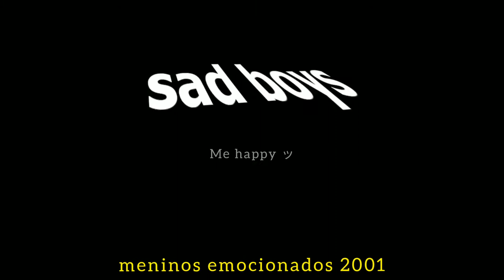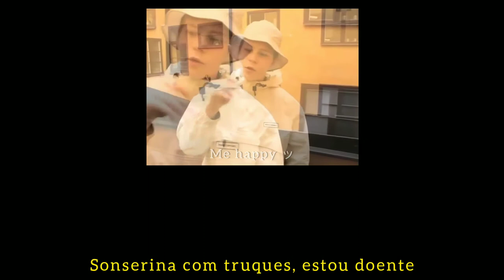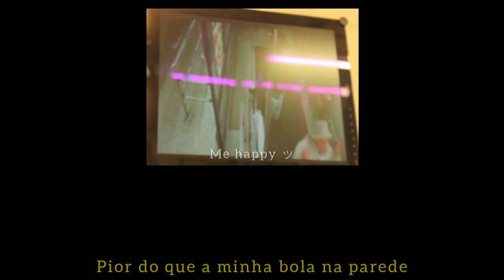Yung Lean-ginseng strip 2002 (legendado)//by Me happyッ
Oiii meu amores,como vocês estão??
Hoje eu trouxe minha primeira tradução aqui pro canal,sendo a música do "Yung Lean-ginseng strip 2002", qualquer erro encontrado na tradução por favor me corrijam.♡ッ

Letra/lyrics:

2003
Makaveli
2003 shit, this ain't no splittin' bills shit
OBS:
BRAH é termo havaiano para dizer irmão. É uma expressão idiomática, Bro,Brah... Todos fazem referência a palavra irmão.🥰
Que bonitinho vc leu a descrição neném❤️❤️